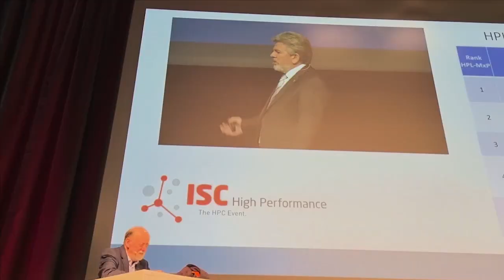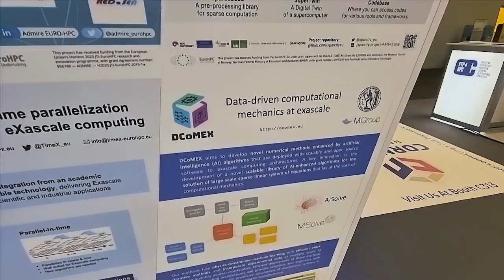EuroHPC JU at ISC 2023 Hamburg- AFTER MOVIE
The European High Performance Computing Joint Undertaking (EuroHPC-JU) participated to the ISC High Performance 2023, which took  place in Hamburg (Germany) from May 21-25.

ISC is the largest forum in Europe for HPC, high performance data analytics and AI/machine learning. This annual event brings together the international HPC community, providers and users from industry, public institutions and research organisations.

Credits: EuroHPC JU and Alex-Productions & Efficsounds for the music